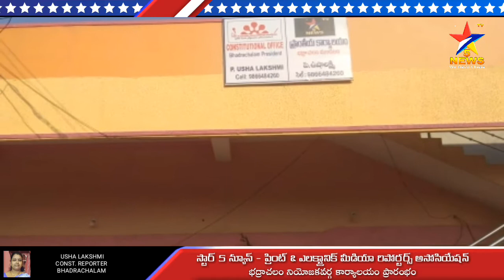STAR 5 NEWS I భద్రాచలం కార్యాలయం ప్రారంభం I